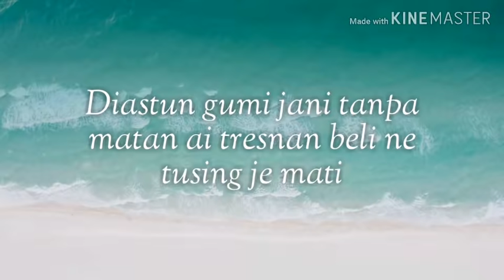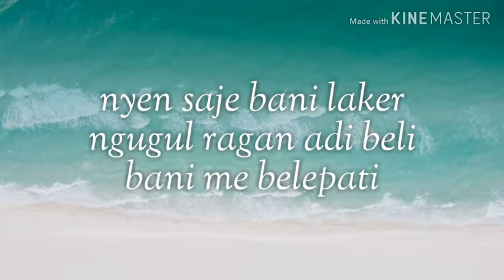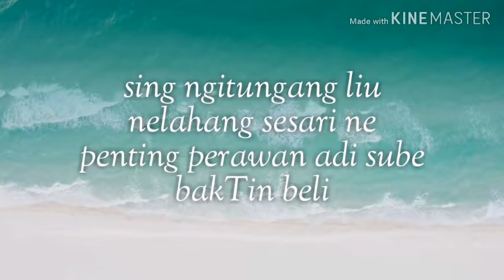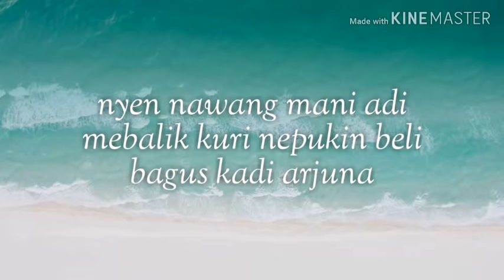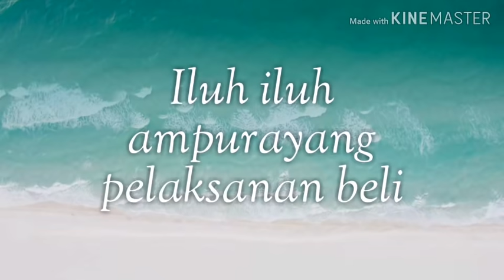Lirik lagu mercy band tresna tegangan tinggi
Video ini untuk meperluas musisi. Bali khusnya di wilayah indonesia ,,okeh trima kasih